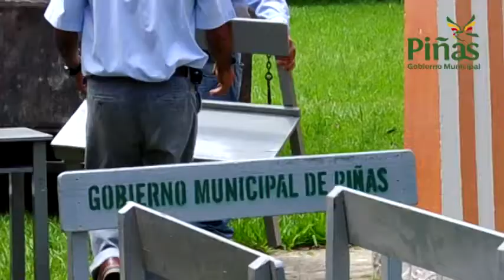Municipio inició construcción de moderno parque en Moromoro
El Gobierno Municipal de Piñas dirigido por el Alcalde Joseph Cueva González inició la construcción de un moderno y espacioso parque recreacional en la parroquia Moromoro, obra que a un costo que sobrepasa los 206 mil dólares está a cargo del ingeniero Fernando Loayza y los trabajos deben estar listos en un plazo no mayor a 120 días